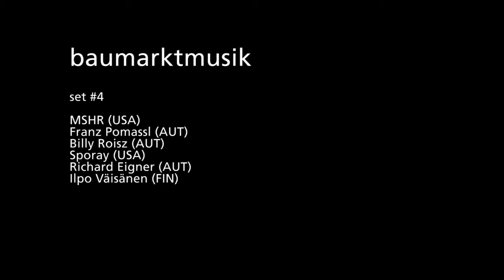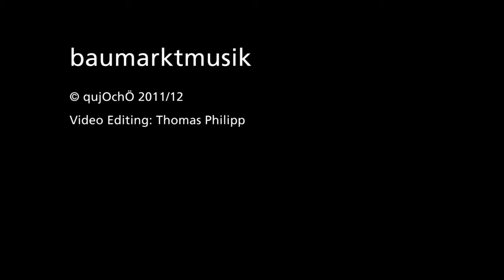baumarktmusik set #04: encore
In late 2011 we invited Ilpo Väisänen (FIN), Richard Eigner (AUT), Billy Roisz (AUT), MSHR (USA), Pomassl (AUT) and Sporay (USA), all of them dedicated to experimental music, to choose tools, machines and materials out of a hardware store catalogue.

They selected electrical leaf vacuums, toilet seats, a tile cutter, different tiles, hammers, nose pliers, steel brushes, sandpapers, paint brushes, pvc pipes, steel cables, an electrical fly swatter, a mole scarer, glulam, a spinning laser level, floodlights, ventilators, metal plates, door chimes and a lot of houseplants.

The musicians used those things for an unique live performance. We recorded the sounds, went to some local hardware stores and brought them back our imagination of muzak.

Performance: MSHR (USA), Sporay (USA), Franz Pomassl (AUT), Richard Eigner (AUT), Billy Roisz (AUT), Ilpo Väisänen (FIN)
Video: Taife Akca
Video Editing: Thomas Philipp

qujOchÖ 2011/12